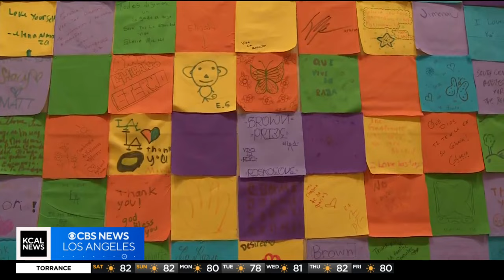Celebration of life held for Gloria Molina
Politicians and residents alike gathered for a celebration of life for Gloria Molina, the pioneering politician who served as an LA County Supervisor, City Councilwoman and state Assemblywoman over the course of her career, in Downtown Los Angeles on Saturday. She died at 74 in May.